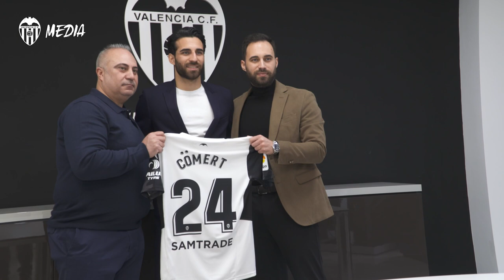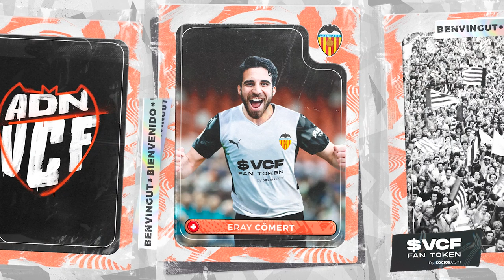PRIMERAS DECLARACIONES DE ERAY CÖMERT COMO FUTBOLISTA DEL VALENCIA CF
Eray Cömert ya es futbolista del Valencia CF. El central suizo ya ha firmado su nuevo contrato por las próximas cuatro temporadas y media, ya conoce el Camp de Mestalla y ha compartido sus primeras declaraciones como valencianista ante las cámaras y los micrófonos de VCF MEDIA.

Eray Cömert is already a Valencia CF footballer. The Swiss defender has already signed his contract for the next four seasons. He visited Mestalla for the first time and has shared his feelings as a Valencianista in front of the cameras. The new signing is excited and eager to get this new stage of his career started.